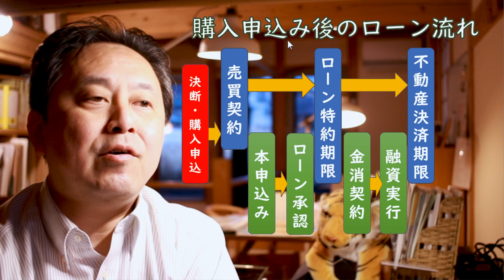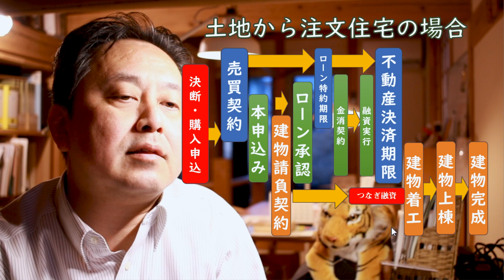住宅ローンのフシギ！！ローンどこで選べばいいの？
不動産購入時の住宅ローン選び、銀行ローン、フラット35など金利優遇などわかりにくい！！
金利が安いというでけでなく、不動産売買の購入には期限やスケジュールがあり、その部分も大切です。